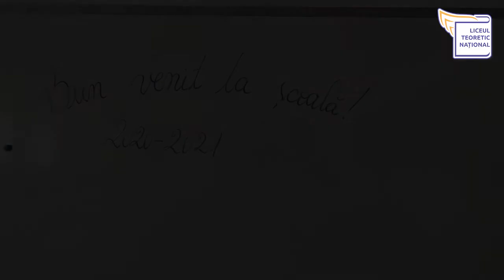LTN este gata de începerea noului an școlar!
Am cerut sprijinul unor medici-părinți ai LTN dar și Institutului de Boli Infecțioase „Matei Balș”. Conducerea acestui prestigios institut a fost deosebit de receptivă și a făcut posibilă deplasarea în Campusul LTN a unei echipe de specialiști care a analizat, împreună cu noi, în detaliu, măsurile ce mai trebuiesc adoptate pentru asigurarea stării de sănătate în Campusul LTN. Ca urmare a acestei analize s-au demarat, în primul rând, o serie de lucrări vizând separarea băncilor, mai buna aerisire a claselor, dezinfectarea individuală, asigurarea unor mijloacele de protecție a cadrelor didactice, stabilirea unor trasee etc. În același timp a fost elaborată o Procedură ce urmează a fi aplicată de toți actorii participanți la procesul de învățământ desfășurat în cadrul LTN.
(prof. dr. Silvia Moraru, director și fondator al LTN)